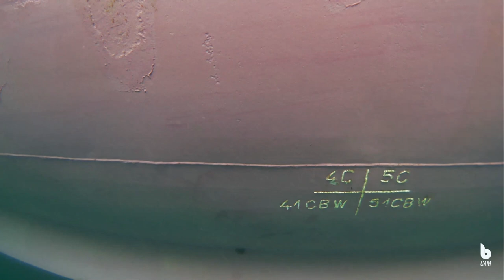Ferry inspection, Northern Norway | Blueye Pro Underwater Drone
Video captured during a demo of the Blueye Pro in crystal clear waters in Northern Norway. The video is not colour-corrected or edited in any way, and the pilots are first-timers trying a Blueye underwater drone.